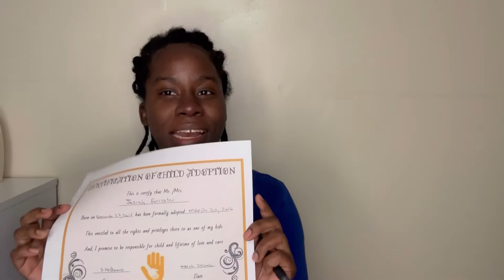Adoption prank on the children